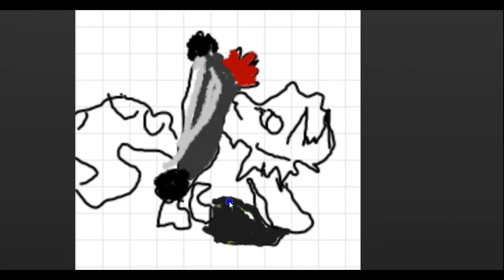Speedpaint Of Dinosaur4000!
Here Dino =) Oh And Be Warned This Song Has Bad Words!